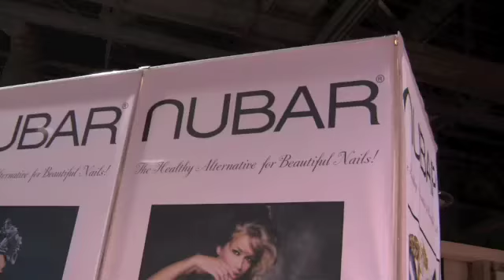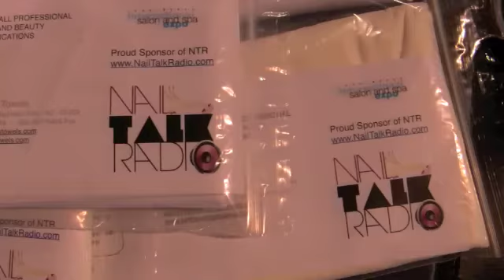Nail Talk Radio Promo Vid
Check us out every Monday night @ - THE Industry Fix!